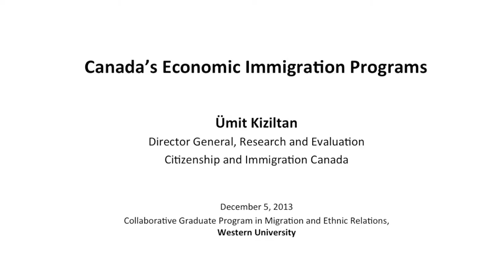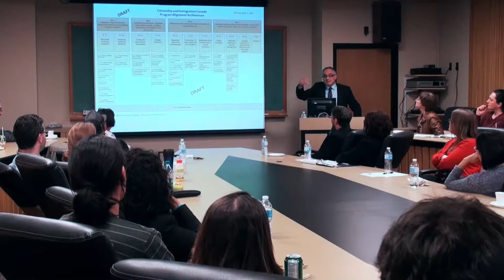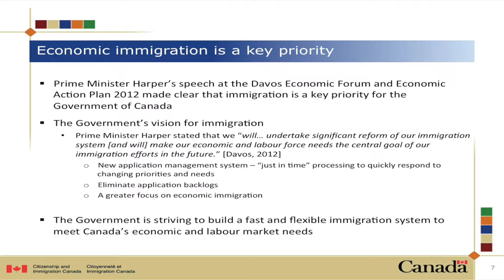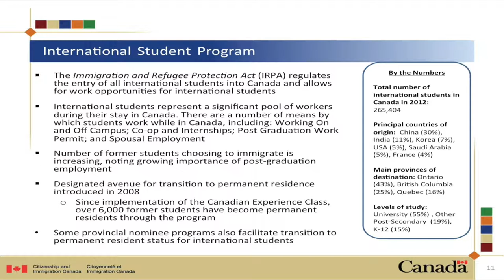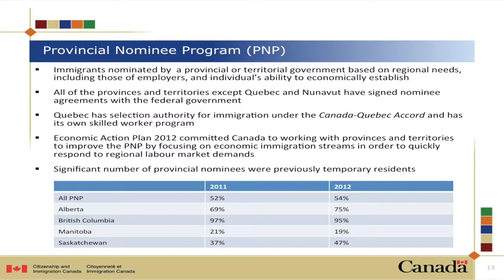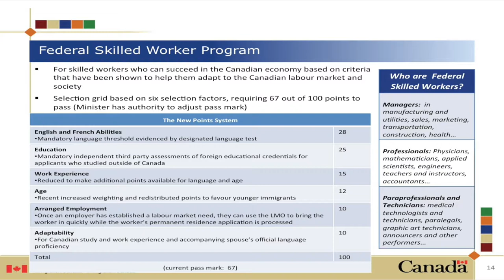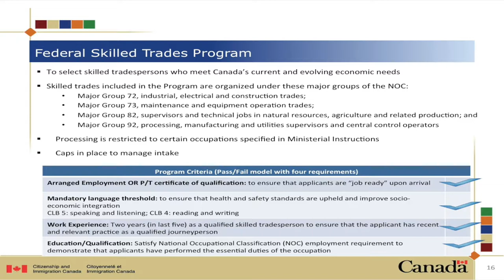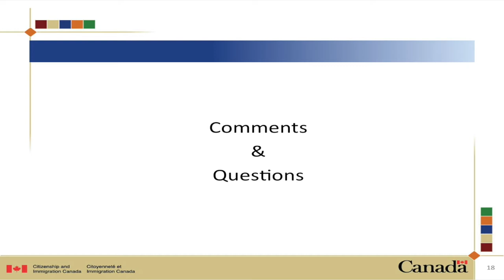Canada's Economic Immigration Program - Ümit Kiziltan - Citizenship and Immigration Canada